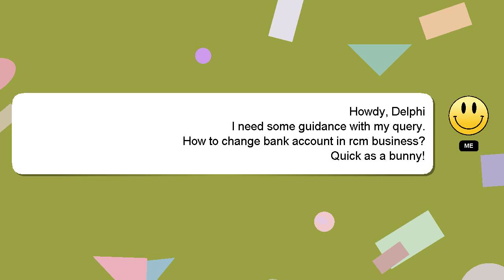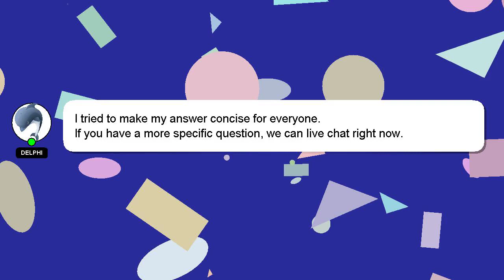How to change bank account in rcm business?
Here's a short introduction about myself, Greetings, my name is Delphi. Allow me to provide support in answering your questions. - How to change bank account in rcm business?

If you require more detailed information, please don't hesitate to comment or chat with me. Providing an answer will be acknowledged and appreciated with a 'heart' from me.

*1 What we are experimenting :*